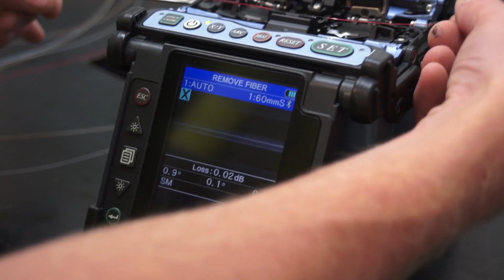FTC Fiber Overview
Joining us now is Mark Brown. Mark Brown is an engineer, our network engineer, here at FTC. And Mark, why is fiber so important?

We traditionally have been offering service over copper pairs. Copper pairs have been with us for 50 years, since the beginning of Farmer's Telephone, and it was built for telephones. And through technology, we were allowed to use it for broadband, use it for internet with some relatively high speeds. However, the demand for broadband has outpaced the technology, and so fiber has really just taken off and there's an unlimited desire for bandwidth. And so fiber's that next step to provide that service. But with fiber, whether you're a foot away from the office or you're 12 miles from the office, we can get you gig service.

Well, since a big part of what I do at FTC is write, I'd say that it equips us for the next 60 years. How accurate do you think that is?

Well, the fiber doesn't really have an expiration date. It's glass. And that glass, as long as it's not disturbed, will sit right there in the ground and it doesn't degrade. We buy high quality USA-made materials. We go the extra mile to make sure that we buy the good pedestals and the good cable and the good splice cases. So once it's in the ground, unless it's disturbed, we don't plan to go out there and touch it. And so we want to hook these folks up. We want to get them the broadband that they need, and we want to do it the right way. And what makes my job difficult is we don't want to build these facilities too small. We don't want build them too large. We want to find that middle ground where-

Just right.
Where it's just right.